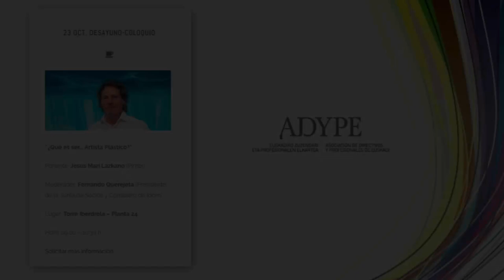Jesús Mari Lazkano en los desayunos de ADYPE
Encuentro organizado por ADYPE en Torre Iberdrola con la intervención del prestigioso pintor Jesús Mari Lazkano, bajo el título "¿Qué es ser... Artista?". El coloquio posterior estuvo moderado por Fernando Querejeta, Presidente de la Junta de Socios de Idom.